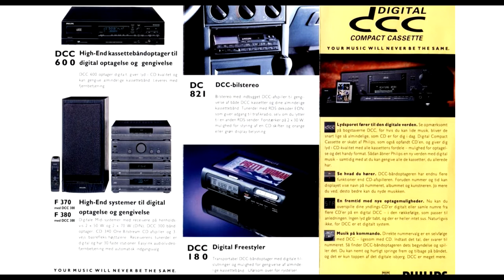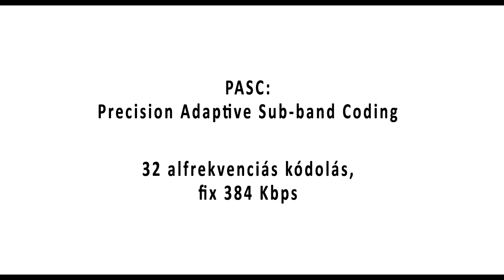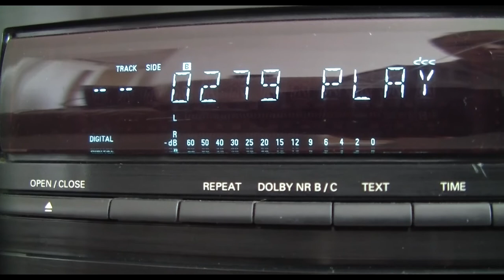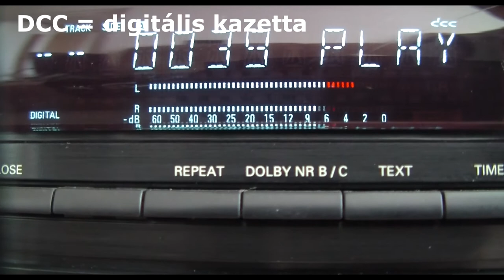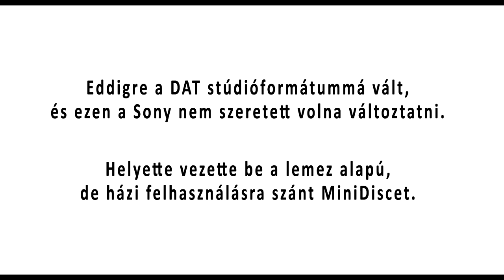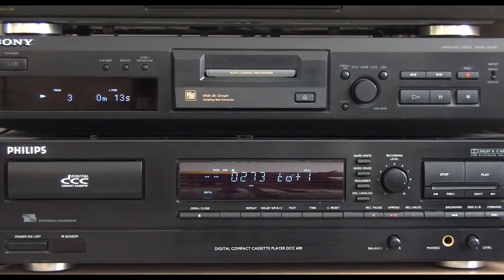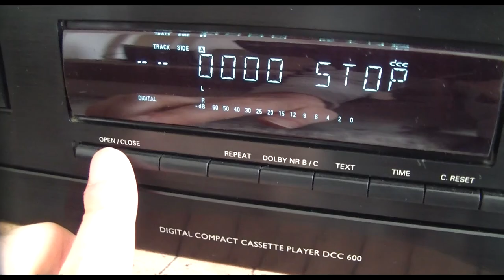Philips DCC - A digitális magnókazetta, Jobb, mint gondolnád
Méltánytalanul gyorsan eltűnt a piacról, pedig nagyon ki lett találva... túl későn, túl drágán?

00:00 Bevezetés
02:02 A Technológia
05:16 A DCC600
05:37 Melyiket válasszam
06:21 DCC LINK
06:50 A Vég